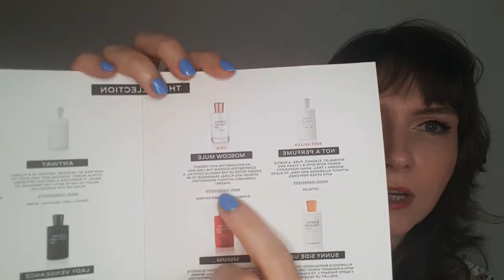Ароматы Juliette has a gun, которые я не поняла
1:45 - Not a pefume
7:00 - Moscow Mule
11:30 - Anyway